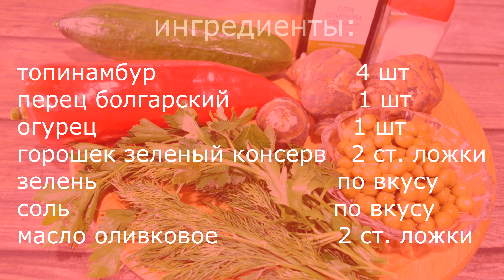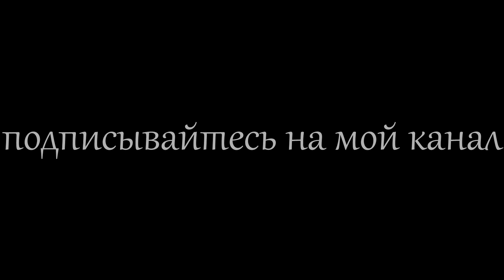Салат овощной диетический с топинамбуром. Вкусный ужин для диабетика 2 типа.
Друзья и гости моего канала, лучшей благодарностью будет просмотр рекламы на видео. Все заработанные средства пойдут на лечение диабета и контроль уровня сахара крови. Спасибо за вашу поддержку.

Салаты овощные употребляют не только вегетарианцы, но и приверженцы здорового питания, люди , больные сахарным диабетом. Ну и конечно любителей вкусно поесть, потому что овощные салаты бывают  очень вкусными. Один из таких рецептов овощного салата предлагаю вашему вниманию.
   Ингредиенты:
1. Топинамбур - 4 клубня
2. Перец болгарский  - 1 шт
3. Огурец - 1 шт
4. Зелёный горошек консервированный - 2 ст. ложки
5. Зелень - по вкусу
6. Масло оливковое - 2 ст. ложки
7. Соль - по вкусу